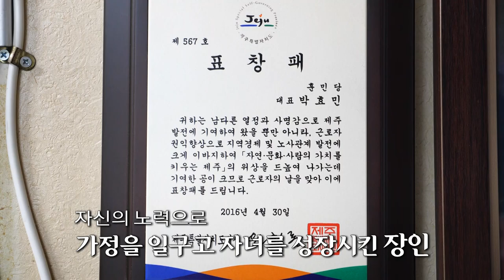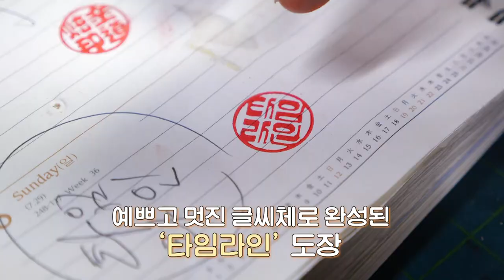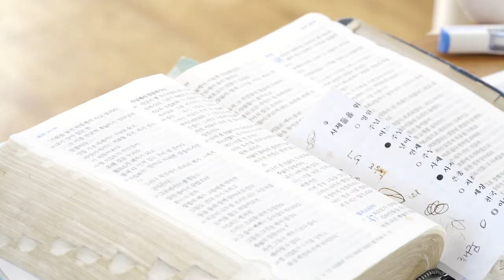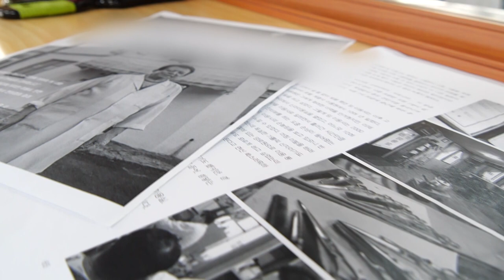[타임라인] 삶을 새기고 세월을 빗다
누군가의 추억과 삶을 새겨온 시간
누군가의 삶의 한 순간을 피어나게 한 시간
아름다운 장인의 시간입니다